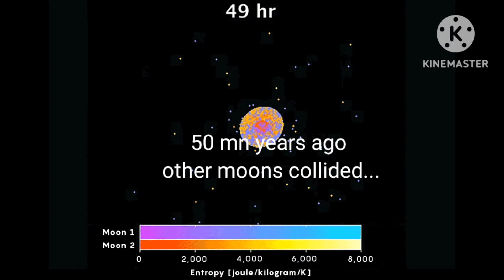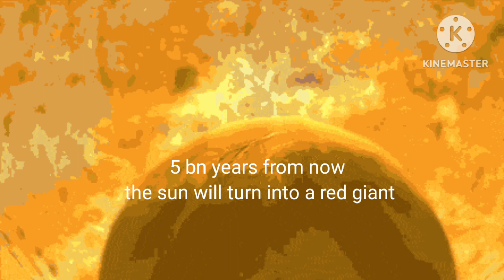timeline of saturn